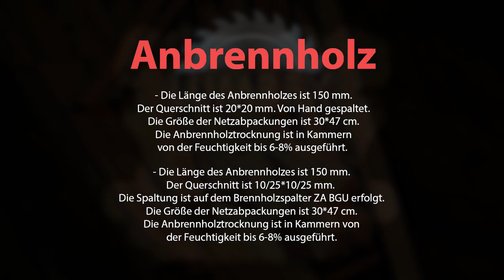Leichtzündendes Anbrennholz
Die Länge des Anbrennholzes ist 150 mm. Der Querschnitt ist 20*20mm. Von Hand gespaltet. Die Größe der Netzabpackungen ist 30*47 cm. Die Anbrennholztrocknung ist in Kammern
von der Feuchtigkeit bis 6-8% ausgeführt.

- Die Länge des Anbrennholzes ist 150 mm. Der Querschnitt ist 10/25*10/25 mm. Die Spaltung ist auf dem Brennholzspalter ZA BGU erfolgt. Die Größe der Netzabpackungen ist 30*47 cm.
Die Anbrennholztrocknung ist in Kammern von der Feuchtigkeit bis 6-8% ausgeführt.